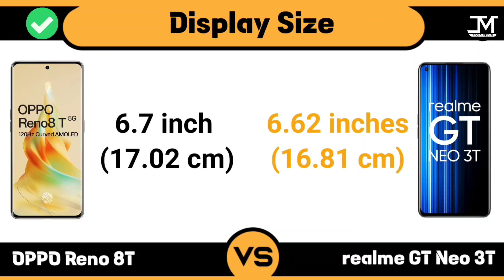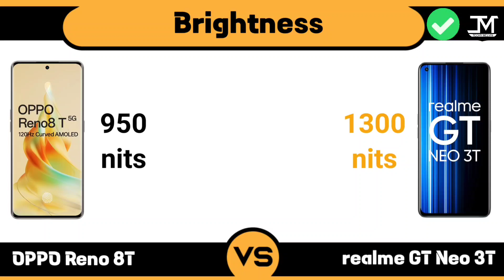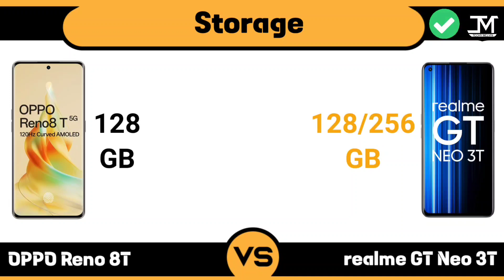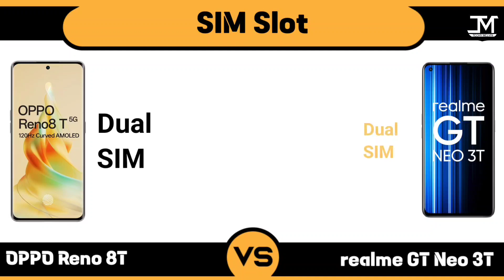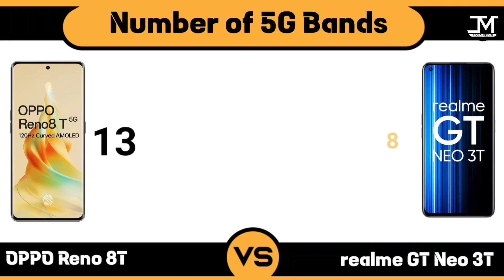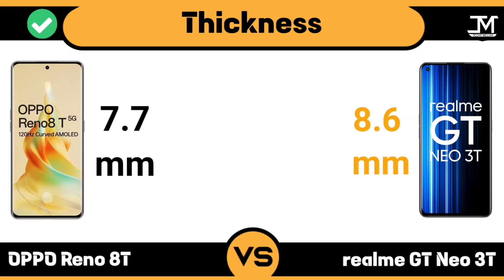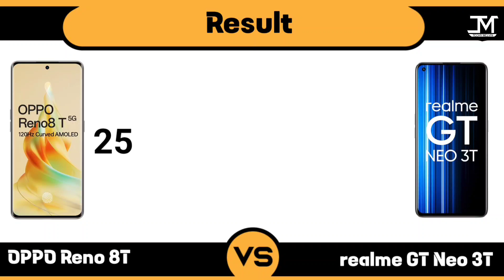OPPO Reno 8T vs realme GT Neo 3T :Winner 😯🔥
OPPO Reno 8T vs Realme GT Neo 3T comparison, Realme GT Neo 3t , oppo Reno 8t, Best Phone Under 30000.